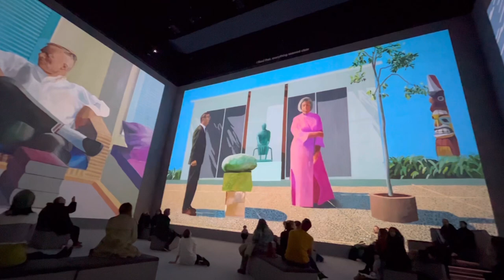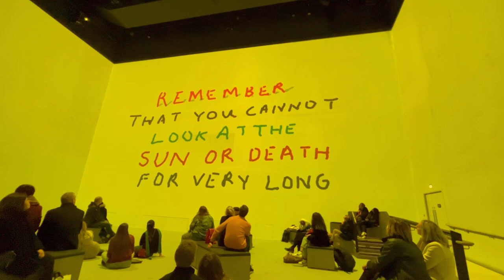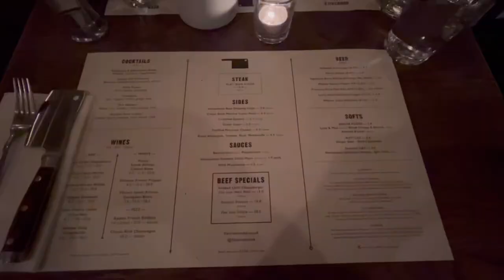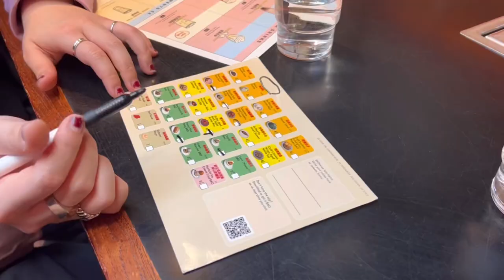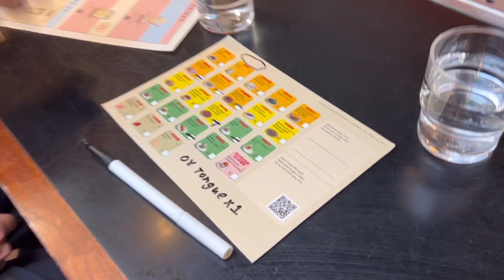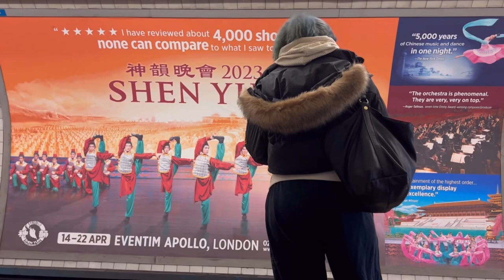Gale vlog | David Hockney immersive experience, Borough Market | Eng subtitle